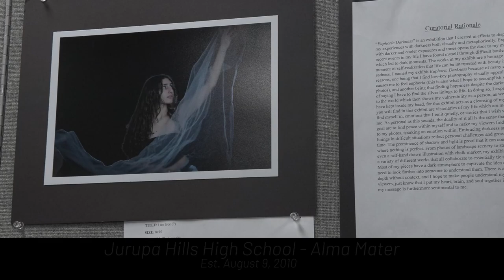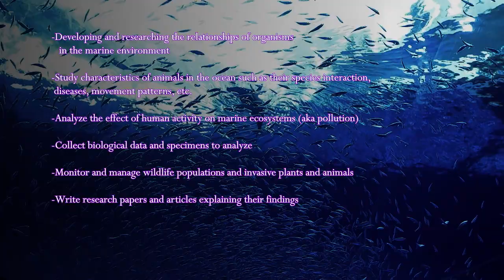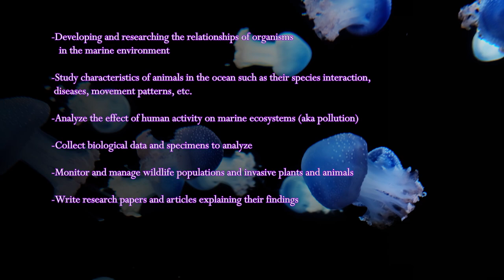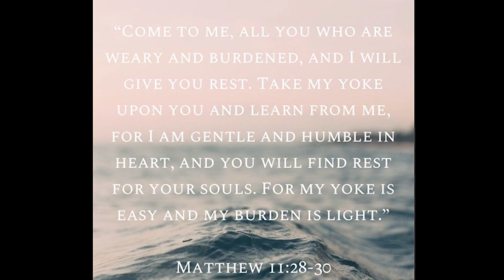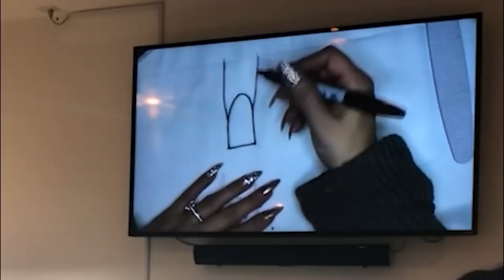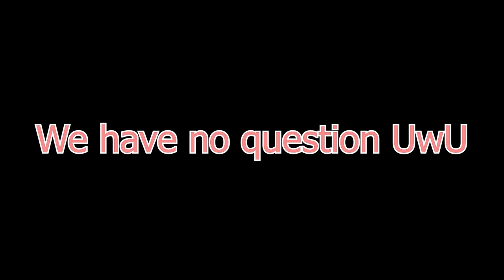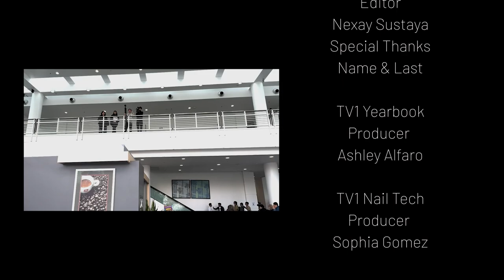Spartan TV News - S11 E17